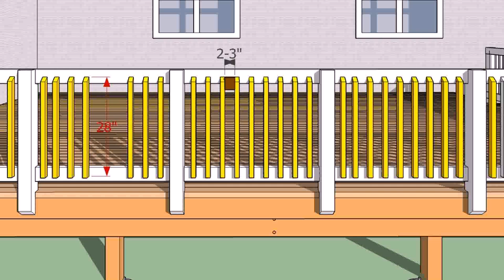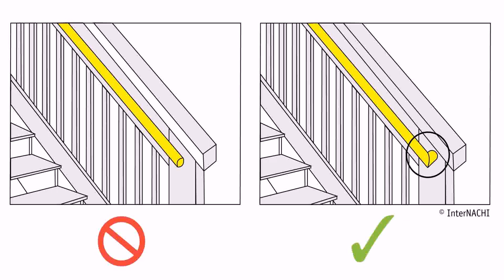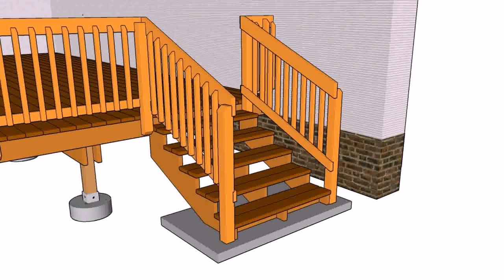Deck Railing Ideas Ontario (see description)